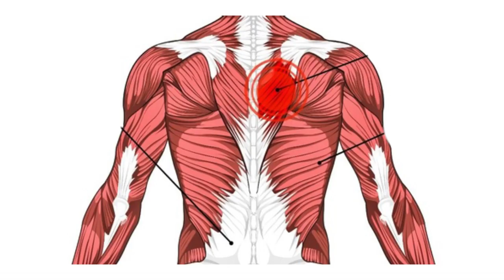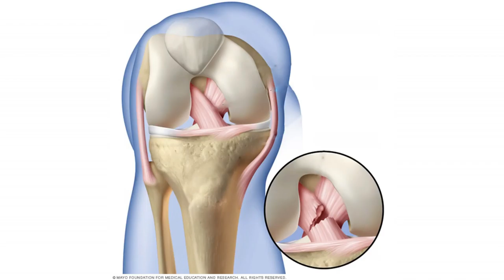ছাত্র/ছাত্রীদের কোমর বা হাঁটু ব্যথা হবার কারণগুলো জেনে নিন || Knee Pain || Hatu o komor betha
ছাত্র/ছাত্রীদের কোমর বা হাঁটু ব্যথা হবার কারণগুলো জেনে নিন || Knee Pain || Low Back Pain || Hatu o komor betha